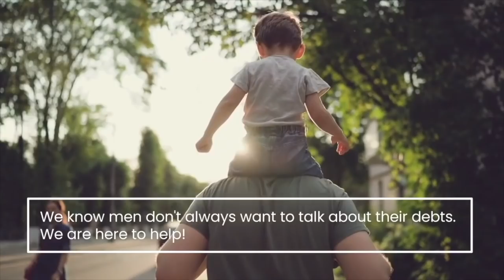WAR TAYLOR! -KATIE TAYLOR v DELFINE PERSOON (THE REMATCH)- OFFICIAL WEIGH / EDDIE HEARN'S FIGHT CAMP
FREE AND CONFIDENTIAL

Our specialist team are there to help look at all options available to those who are struggling with debt or with meeting repayments.

We can look at options which provide legal protection against creditors – no more calls, emails, letters or people at your door.

Get in touch with one of our experts today for a free, no-obligation chat and regain control of your finances today.